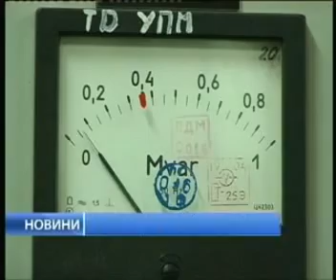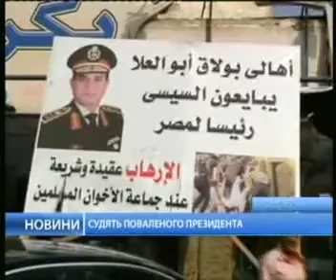4 ноября 2013. Новости, 12.00